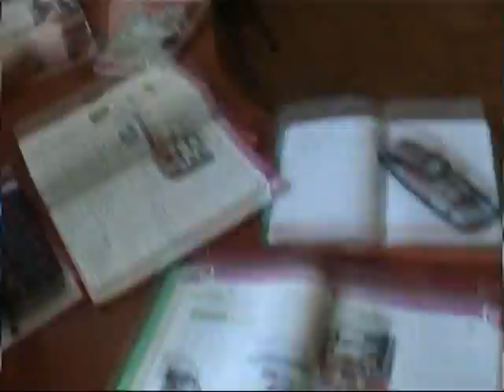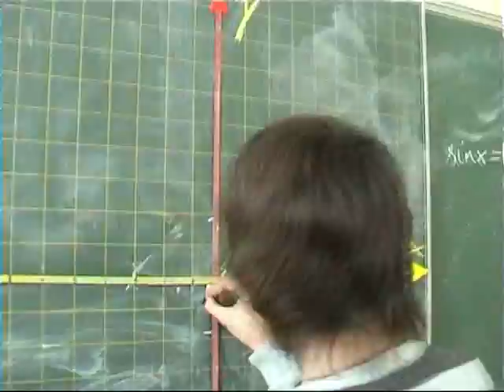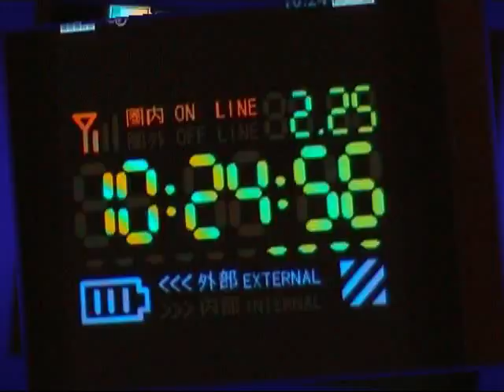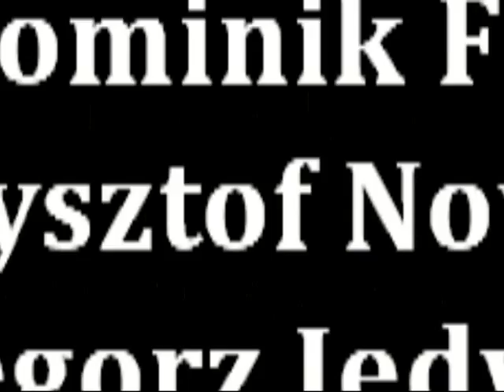LO Ropczyce - Dni Otwarte 2011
Film promujący Naszą Szkołę na Dniach Otwartych 2011